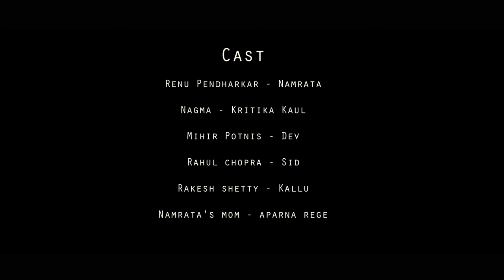duvidha short film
Narrative Short Film - DUVIDHA

A melodramatic short film about an Indian girl whose life changes when she leaves her house.
Do not own any music copyrights.
Cast & Crew
Renu Pendharkar as Namrata.
Mihir Potnis as Dev
Rahul Chopra as Sid
Kritika Kaul as Nagma
Kallu as Rakesh Shetty
Story by Nikhiil Rege
Directed by - Nikhiil Rege
Cinematography by - Viraj More & Chinmay Bhardwaj
Sound Recordists - Rohaan Sindgikar & Pratik Dagaonkar
Line Producer - Rupak Biswas
Edited by - Nikhiil Rege